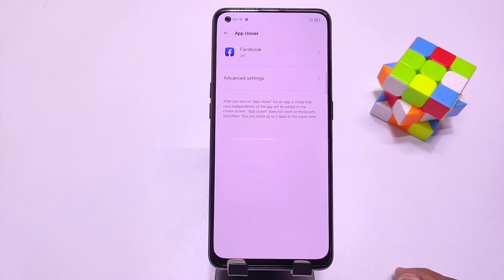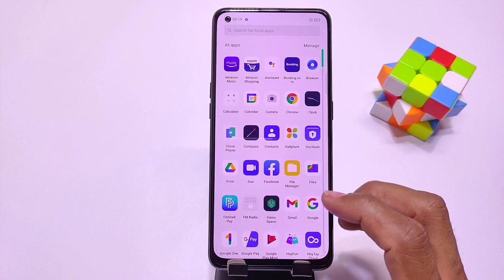How to create dual app in Oppo k10 , oppo k10 dual app , Oppo k10 app clone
how to create dual apps in oppo k10
oppo k10 clone apps setting how to create clone apps in oppo k10
oppo k10 dual apps,dual apps
oppo k10 clone apps
oppo k10 main clone apps kaise banate hai
oppo k10 clone app
oppo k10 dual app,oppo k10
oppo k10 main clone app kaise banate hain
oppo k10 dual apps feature
oppo k10 dual apps feature how to